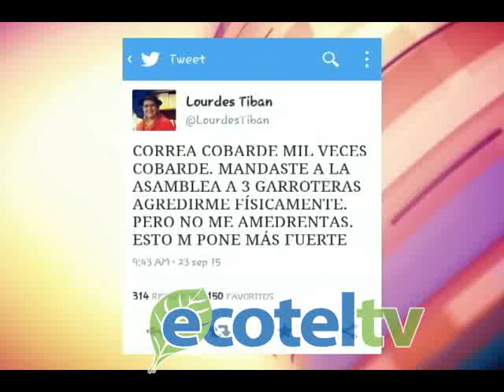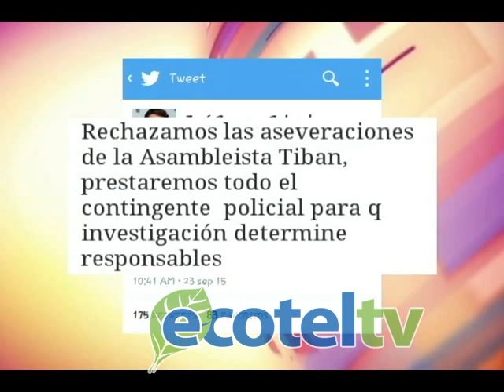Asambleísta Lourdes Tibán sufrió una agresión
Aproximadamente a las 10 de la mañana según la Asambleísta  Lourdes Tibán sufrió agresión física cuando se dirigía a su lugar de trabajo, para lo cual ella en su cuenta de Twitter manifiesta quienes son los responsables.